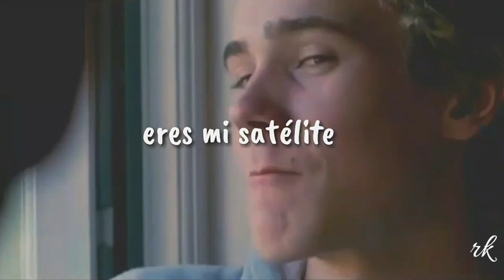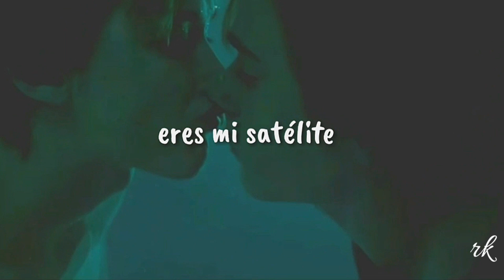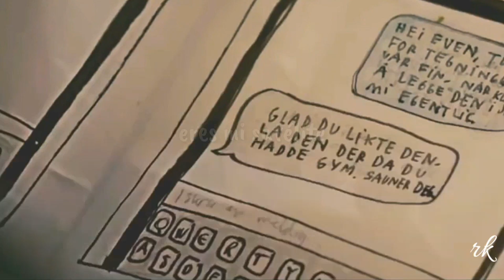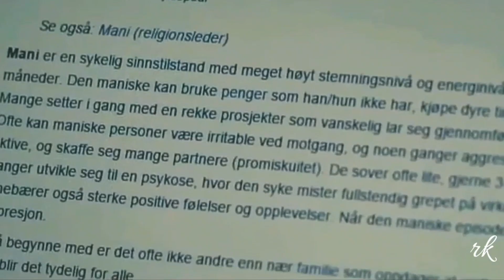Satellite ; Guster [Español]